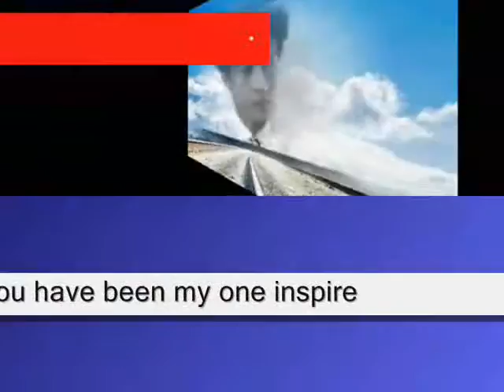till now you have been ,